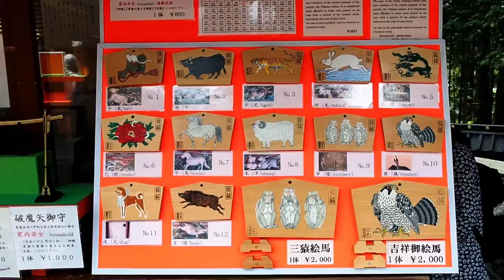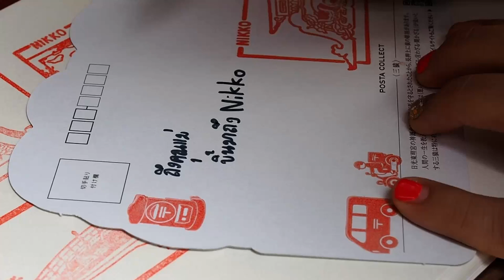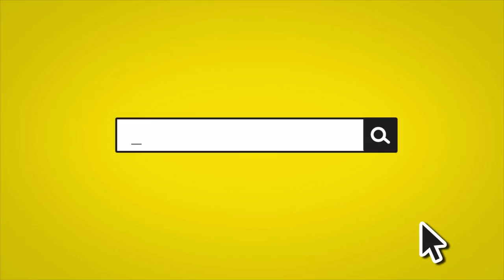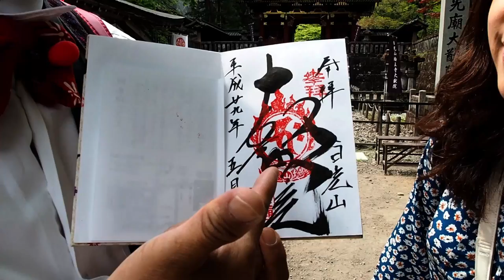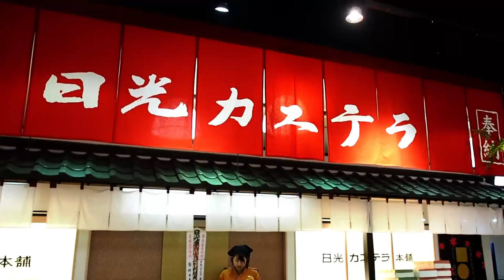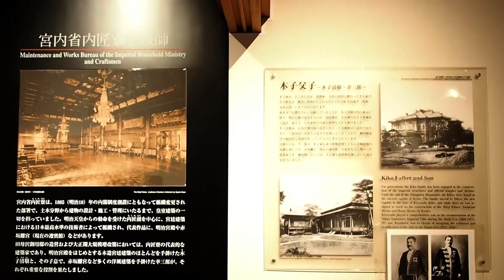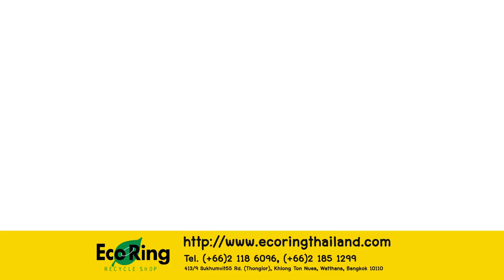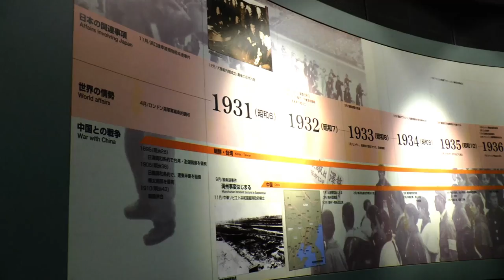นิกโกะ (Nikko) เมืองมรดกโลกกลางภูเขา EP.4 | Daisuki Japan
สัปดาห์นี้มาท่องเมืองนิกโกะ จังหวัดโทชิกิ ที่เต็มไปด้วยกลิ่นอายความเป็นวัฒนธรรมของญี่ปุ่น
โดยเฉพาะด้านสถาปัตยกรรมที่เป็นเอกลักษณ์ อย่าง ศาลเจ้านิกโกะโทโชกุ  วัดรินโนจิ วัดไทยูอิน และคฤหาสน์ทาโมซาวะ กัน